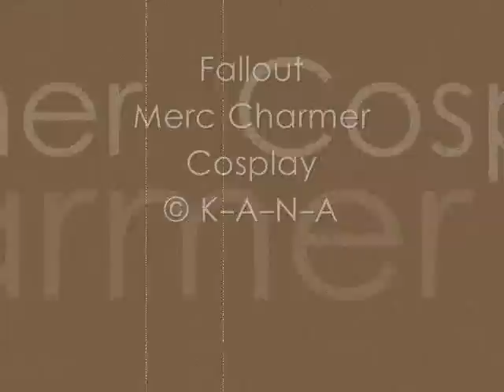Fallout Merc Charmer Cosplay by K-A-N-A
I decided to start making slideshow videos of my cosplays (just a few ones) and hope that you'll like my work. Costume is selfmade by me. Model is also me. Photos are from 2011.

Feel free to take a look if you want to see more of my work:

Big thanks to the photographers:
Zuendstaebchen
Yien
Miyabimaru
Reith
Wolfwood

This song does not belong to me. I own an non-commercial youtube account.